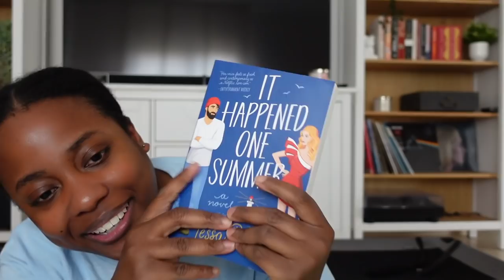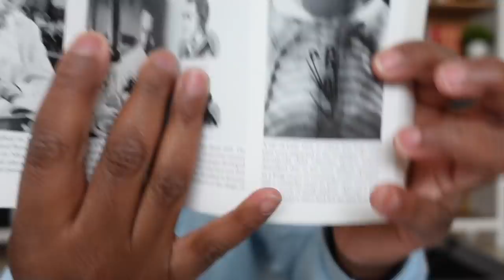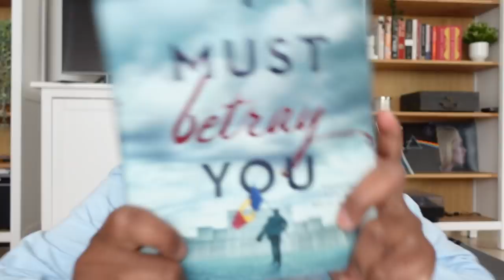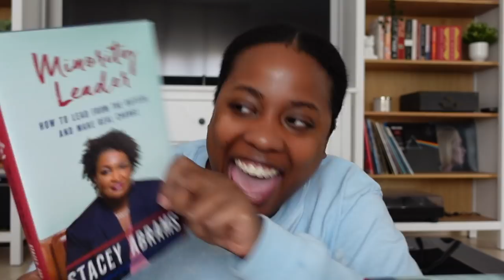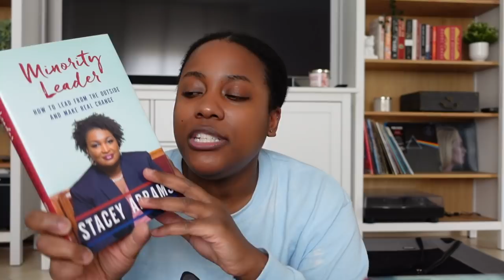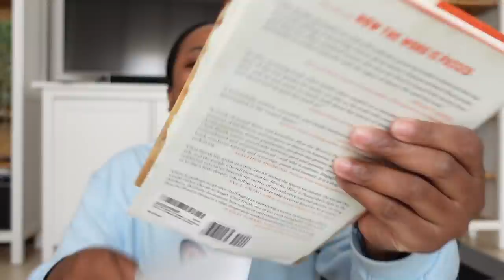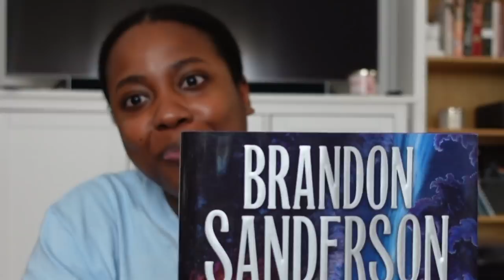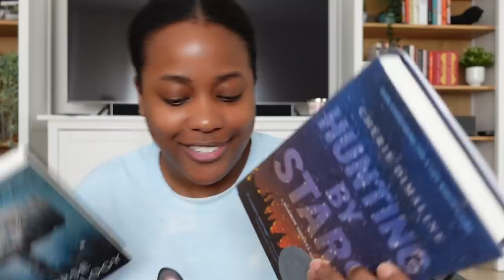Y'ALL SENT ME BOOKS 🥺 | UNBOXING BOOK HAUL [CC]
🌺Hey hey. Some of you beautiful people sent me books and made my freaking week, I cried! So I just unboxed them on camera. Also Nigel in the background being chaotic.

THANK YOU: CAROL D., BOBBIE, SARAH, AMANDA, MONIQUE, AMANDA, AND JENI!

🌺If you want to send me mail:
United States